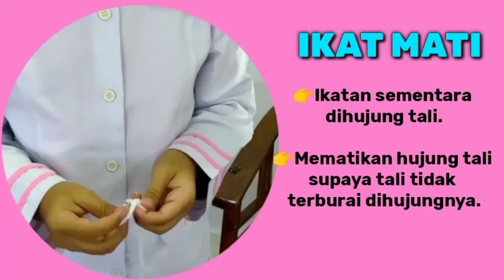CABARAN CAMPRO UBB 2020 PPIM SK.TANJONG JENERA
PPIM SK.TANJONG JENERA, BACHOK, KELANTAN.

Nur Fatma Az Zahra bt Mazlan
SKTK/0282/2019

Nurizzwani bt Che Aziz
SKTJ/0289/2019

Nur Damia Batrisyia bt Mohd Soffian
SKTJ/0288/2019

Noranatasha bt Aziz
SKTJ/0289/2019